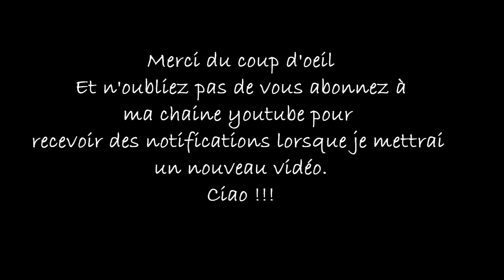Scrapbooking 101 Émission # 6 L'embossage à froid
Bonne Journée et bon scrap !